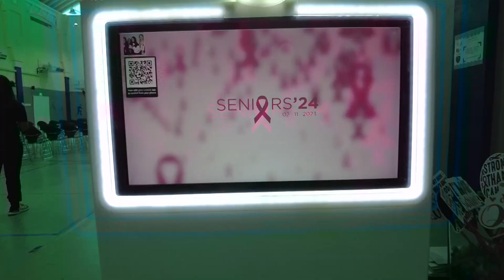Class of 2024 - Pink day Photobooth